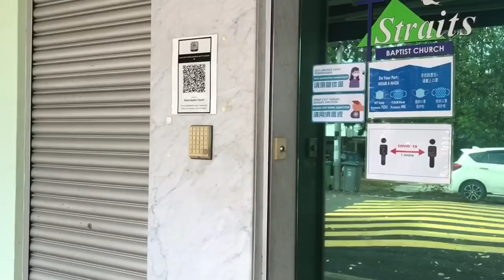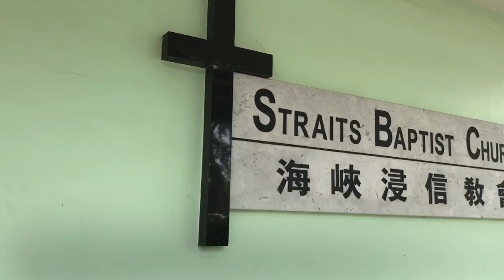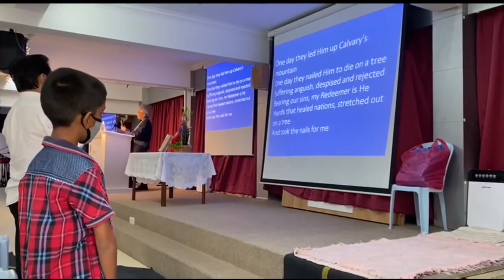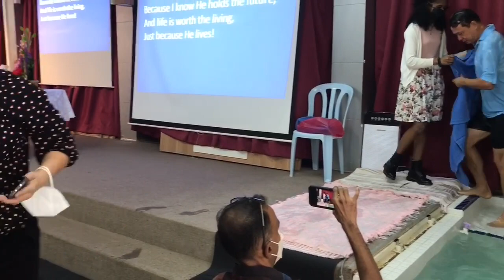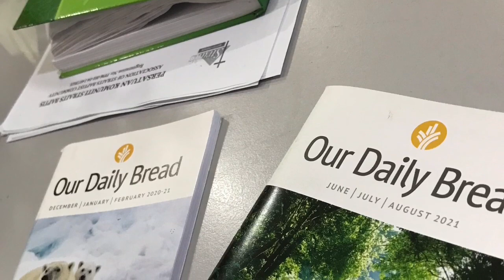Straits Baptist Church, Melaka